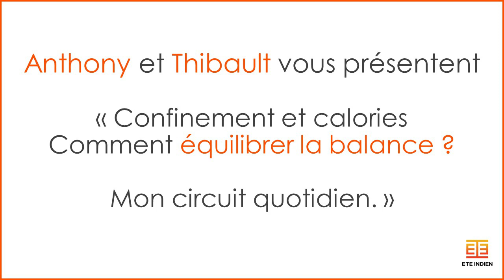[EXERCICES] Comment brûler des calories pendant le confinement ? (55 ans et +)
Séniors et alimentation, comment trouver le bon équilibre ?
Quand on est senior, bien s’alimenter est essentiel pour favoriser une action de prévention pour sa santé.

En moyenne, à partir de 60 ans, vous avez besoin d’ingérer 1800 / 2000 calories par jour.

La préparation d’aliments variés dans vos menus  vous permettront d’obtenir tous les apports nécessaires pour rester en forme et affronter les difficultés du quotidien.

Cependant, la longue période de confinement ainsi que le dé confinement, amènent  à diminuer vos activités physiques.

Les activités du quotidien devenant également plus limitées, il est important d’adapter son alimentation pour éviter tout excès ou prise de poids néfaste à votre bien être corporel et mental.

Dans une précédent article, Isabelle Mischler, spécialiste de la nutrition des seniors, vous donne quelques conseils pour garantir des repas sains et équilibrés grâce notamment aux fruits et légumes de saison.

Quels exercices et combien de temps dois-je pratiquer pour brûler des calories ?
L’activité physique vous permet de diminuer l’apport calorique du jour. Aujourd’hui, Thibaut et Anthony, du centre CAPA,  nous présentent un circuit  d’activité physique spécial « perte de calories ». Cette mobilisation, d’une durée de 15 minutes, est  un circuit de mouvement que vous pouvez effectuer chez vous, sans matériel particulier et plusieurs fois par jour. Vous solliciterez ainsi votre système cardio vasculaire et votre système musculaire dans le but de brûler des calories.

Ce circuit vous permettra de brûler en moyenne 100 calories  et peut être réalisé 3 à 4 fois dans la journée pour atteindre une dépense de 300 à 400 calories. Ce total vous permettra d’équilibrer votre balance calories ingérées / calories dépensées.

L’activité physique, un bon moyen d’équilibrer la balance pour les seniors !

Nous le savons, ce n’est pas toujours facile de diminuer sa consommation alimentaire encore plus lorsqu’on a du temps libre et qu’il est facile de grignoter à tout moment de la journée.

C’est pour cela qu’il est recommandé de maintenir une activité physique régulière en pratiquant notamment des activités qui font sensiblement appel au système cardio-vasculaire pour vous permettre de brûler des calories.

Les meilleurs exercices à réaliser pour brûler des calories et raffermir le ventre :

les activités d’endurance qui consistent à fournir un moindre effort sur une longue durée. La course à pied, en adoptant un rythme lent , la marche rapide ou la marche nordique. L’idéal étant de réaliser cette activité d’endurance à raison de 3 sorties par semaine.
les exercices de gainage abdominal pour ceux qui veulent spécifiquement travailler la zone du ventre. Ces exercices de résistance musculaire présentent l’avantage de stimuler la ceinture abdominale de manière sécuritaire sans traumatiser votre dos.

Pour conclure, nous faisons (encore) référence à la sagesse d’Hippocrate : « Si nous pouvions donner à chaque individu la bonne quantité de nourriture et d’exercice, pas trop peu et pas trop, nous aurions le plus sûr moyen pour la santé. » Vie saine, alimentation équilibrée et activité physique régulière sont les ingrédients à respecter si vous voulez trouver le bon équilibre pour votre santé !

Présentation des exercices pour équilibrer la balance
Mobilisation cardio-vasculaire
Dans un premier temps, effectuez un pas vers l’avant, puis un pas vers l’arrière (ainsi de suite) pour déverrouiller les articulations des genoux.
Vous pouvez également vous servir des bras pour accompagner le mouvement.

Effectuez 10 répétitions

Dans un second temps, continuez d’effectuer les pas vers l’avant et  vers l’ arrière mais complexifier l’exercice en enchaînant des mouvements de bras.
Ces derniers se coordonnent aux mouvements des jambes.

Lorsque votre jambe droite avance, c’est votre bras droit qui se tend vers l’avant. Inversement pour la jambe et le bras gauche.

Enfin, nous allons changer le mouvement des bras en les coordonnant tous les deux.
Lorsque vous avancez, tendez simultanément vos bras vers l’avant puis ramenez les le long de votre corps en faisant les pas vers l’arrière.

00:00 Introduction
01:12 Echauffement
03:45 Exercice 1
12:00 Exercice 2